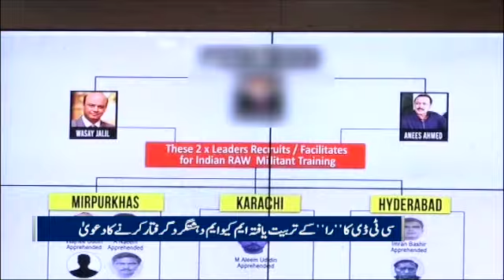MQM london kay 2 dehshad gard mirpurkhas se girftar | CTD | Breaking News | SAMAA TV